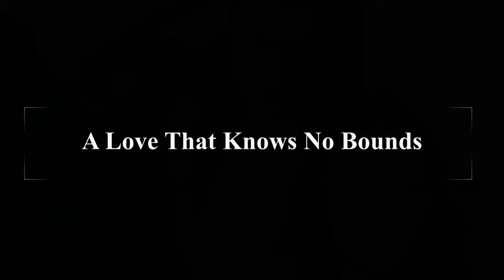A Heart Unbound - Book Trailer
Book Trailer for "A Heart Unbound" by Jen Caruso.